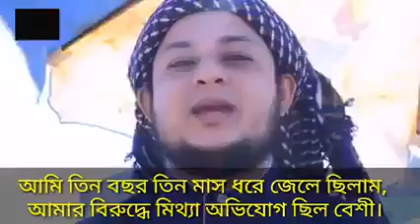জেল থেকে মুক্তি পেয়েই যা বললেন সেই আহসান হাবীব পেয়ার | Ahsan habib payer | Tafsir tv | Live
ভাস্কর্য ও দেবের কমান্ডো মুভি নিয়ে জরুরী লাইভে মামুনুল হক | Dev commando | Allama mamunul haq | Live
বাপরে বাপ কি উদাহরণ | আল্লামা মামুনুল হক | Bangla waz | Allama mamunul haque
হেফাজতের ভেতরে জামায়াত এবং শাহরিয়ার কবীরের নাম প্রসঙ্গে পোস্টমর্টেম...বিশেষ প্রতিবেদন।Changetv.press
Dev Commando Movie vs Sapan Ahamed || কমান্ডো মুভির জন্য দেবকে অপ'''মান করলেন মাসুদ রানা 2021
কমান্ডো দেবের বিচার চাইলো মামুনুল হক | বাংলাদেশে ঢুকতে দেয়া হবে না | Commando Dev | Mamunul haque
দেব অভিনীত কমান্ডো মুভি কোনোভাবেই মেনে নেওয়া যায়না ৷ কমান্ডো মুভি নিয়ে যা বললেন মামুনুল হক
টকশোতে কমান্ডো সিনেমা নিয়ে দেবকে মামুনুল হক উপযুক্ত জবাব দিলেন..
মামুনুল হক সহ সকল বক্তা ক্ষেপলেন দে'বের ক'মান্ড মুভির উপরে | ভিডিও সরিয়ে নেয়া হল | Mamunul Haque
ইসলামকে অবমাননা করায় | দেবের ফাঁসি চাইলো ইয়াং হুজুর | আহসান উল্লাহ সোহরাব | Ahsan ullah sohrab
এদেশে ইসলামের খিলাফত কায়েম হবেই হবে .টকশোতে এনায়েত উল্ল্যাহ আব্বাসীর হুঙ্কার !!
আব্বাসীর টক-শো’র আয়োজক শিবির কর্মী: শাহরিয়ার কবীর। জঘন্য মিথ্যাচার: সাগর । Changetv.press
এরদোয়ানের প্রশংসা করলেন শাহরিয়ার কবীর ! বিশেষ প্রতিবেদন। Changetv.press
প্রতিদিন ৮০ রাকাত নামাজ পড়েন শামীম ওসমান ! । স্ট্রোক করে দেওয়ানবাগীর মৃত্যু...। TipTop Mart Limited
COMMANDO Official Trailer | Dev | Nitu | Shapla Media | Roni | Z Series
সিনেমা নাকি ইসলামকে অপমান? বয়কট করুন কমান্ডো সিনেমা | Comando Teaser | Dev | Shapla Media
Commando - Official Trailer 2021 | Dev | Shamim Ahmed Rony | Shapla Media
কমান্ডো ছবি নিয়ে ক্ষেপে গেলো সারা দেশ | Commando | Dev | 2021
xBangla
Superstar DEV COMMANDO Bangladeshi Movie | দেবের প্রথম বাংলাদেশি ‘কমান্ডো’র শুটিং চলছে কলকাতায়
একশনে ভরপুর কমান্ডো ছবি নিয়ে আসছে সুপারস্টার দেব। DEV COMMANDO MOVIE Indian Bangla Movie Kalkata
বাংলাদেশে দেবের অভিষেক কি হবে? | Dev | Commando Movie | Somoy TV
Commando Teaser Reaction | Dev | Shapla Media | 🙄🙄🙄
দেবের কমান্ডো চিনেমায় চরম ইসলাম অবমাননা || Commando Movie Trailer || Dev Commando Teaser
COMMANDO TEASER REVIEW+REACTION|DEV|SHAPLA MEDIA|MITU|RONI
কমান্ডো মুভিতে ইসলামকে অবমাননা করা হয়েছে | Commando Bangla movie trailer | BD Tube
দেবের ছবি ইসলাম বিদ্বেষী , বয়কটের তুমুল ঝড় l COMMANDO TEASER | SHAPLA MEDIA | DEV | RONI

একাধিকবার বলৎকারের শিকার হয়েছিলেন গোলাম মাওলা রনি!
আহসান হাবীব পেয়ার জেল থেকে বের হয়ে সকল সত্য প্রকাশ করলো (লাইভে) ahp.tv.Ahsan Habib Piyar
মাথা ব্যাথা হলে কি করবেন জেনে নিন কোরআন থেকে চিকিৎসা Mufti Ahsan Habib Pair
কি ঘটেছিলো সেদিন! হাজার অভিযোগের উত্তর দিলেন আহসান হাবীব পেয়ার || Ahsan Habib Paira || ahp tv
Ahsan Habib Pair Is Back মুক্তি পেয়ে তিনি জাতির কাছে ক্ষমা প্রার্থী!
আহসান হাবীব পেয়ার: ২০ নারীর সঙ্গে অনৈতিক সম্পর্ক ! Ahsan Habib Pair I Ahp Tv I Vlog
ALLAH MEHERBAAN | Bengali Short Film | Ramadan Special | Mojar Tv
কোথায় গেলে পাবো আমি এমন আপন জন । mayer valobasa i love my mother
উপরে ফিটফাট ভিতরে সদরঘাট আহসান হাবীব পেয়ার | On top of above, Sadarghat Ahsan Habib Pair
লাইভ live শিল্পী আহসান হাবীব পেয়ার
জেল থেকে ছাড়া পেয়ে নতুন রুপে আহসান হাবীব পেয়ার || ahsan habib pair
ইন্নালিল্লাহ ভিডিও তে এইসব কি দেখলাম Ahsan Habib Pair &amp; Liton Gazi LIVE
আহসান হাবীব পেয়ার,জেল থেকে বের হয়ে যে ভিডিও বানানো Ahsan_habib peyar
সাড়ে তিন বছর পর জেল থেকে বেরিয়ে আহসান হাবীব পেয়ার লাইভে এসে কেঁদে কেঁদে যা বললেন bd thebest
ছাড়া পেয়ে আবারো ভাইরাল || আহসান হাবীব পেয়ার || skmedia || bdnews || Ahsan Habib pyar
পুলিশের মুখে ahp tv র প্রসংশা
কোন নামে যে ডাকি | আহসান হাবীব পেয়ার | Islamic Song
নিজেকে নির্দোষ দাবী করে যা বললেন আহসান হাবিব পিয়ার -(LIVE ..) AHP TV -AHSAN HABIB PAIR
সারা বিশ্বের সেরা ভিডিও অবাক হবেন আপনিও রিক্সার ড্রাইভার কি ভাবে পারলেন? The best video in the world
বিপদ হবে জেনেও রোহিঙ্গাদের যে ভিডিওটি ধারণ করা হয়েছে ahp.tv এর ক্যামেরায়।